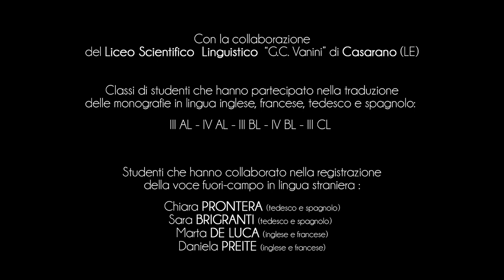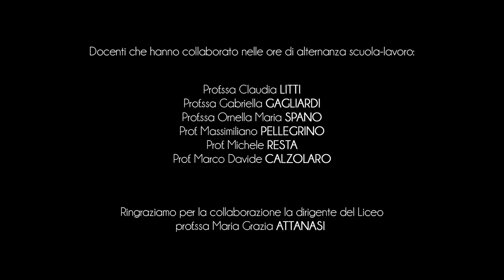City of Otranto - Torre del Serpe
The Torre del Serpe used to act as a maritime lighthouse in order to signal to the sailors the presence of the Otranto coast.
According to some historians, its construction took place by the Romans in the first centuries after Christ, as opposed to the coastal circuit of Terra d'Otranto that was expanded during the Spanish era.
A wall portion facing the sea is the only evidence of what remains of the tower.